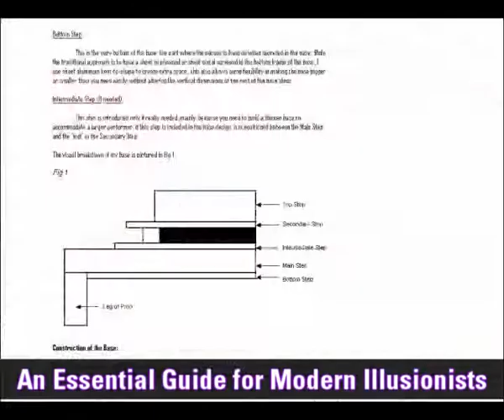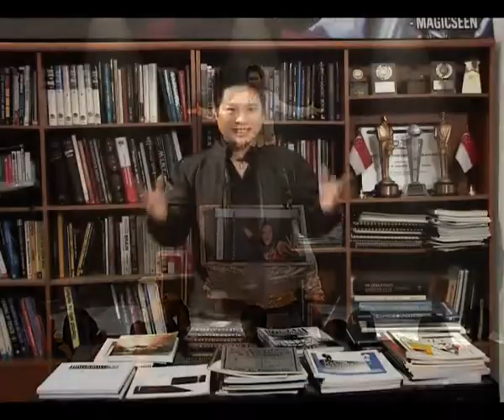Behind the Illusions - By JC SUM | Learn the secrets of the Sexy illusions of Magic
In this groundbreaking DVD set, learn the design, performance and approach to modern stage illusions through one of the top illusion teams in the world. If you ever wanted to learn how to approach illusion performing, designing and producing, this DVD is a must-have.

J C Sum & 'Magic Babe' Ning, "Asia's Most Famous Illusionists" (The Straits Times), take you behind their illusions and share their experience & expertise by analyzing 10 cutting edge illusions in live performance.

This is not an illusion method explanation video but J C & Ning offer a comprehensive overview to stage illusions that will be invaluable to stage magicians & illusionists of ALL levels.

The duo covers illusions of different sizes and scale to illustrate various learning points, highlight design elements and shed insight on illusion techniques, motivation and philosophy of performing illusions for today's audience.